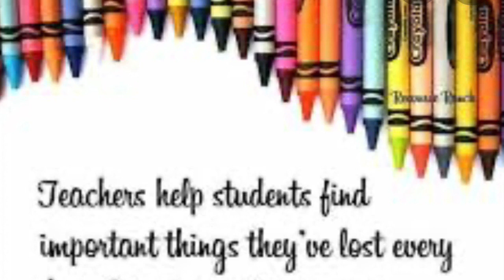Daily Announcements March 25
Preston Hollow Elementary's Daily Announcements during our At Home Learning Programming.